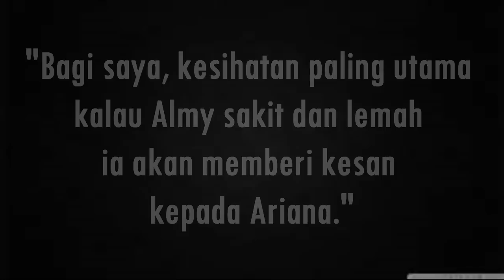Almy Nadia Usaha Untuk Kurus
Source : Murai, Rotikaya